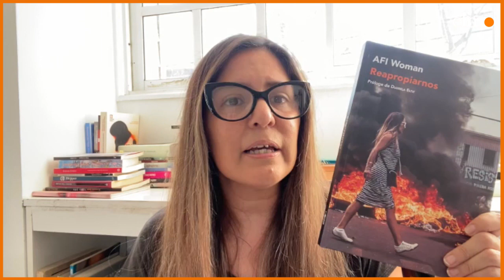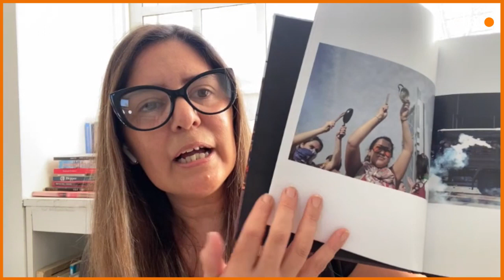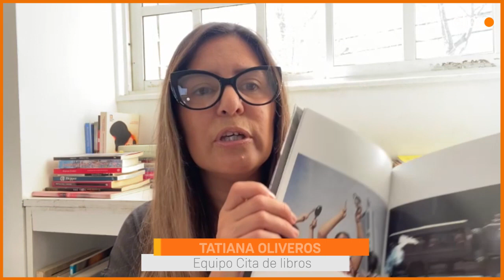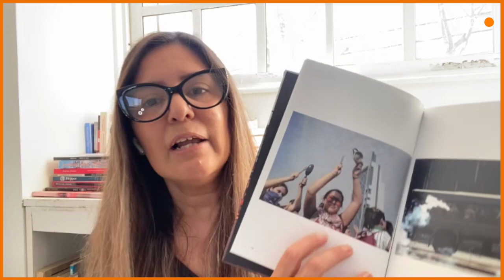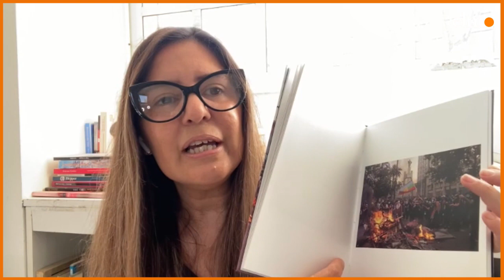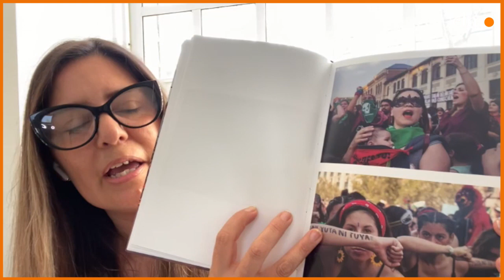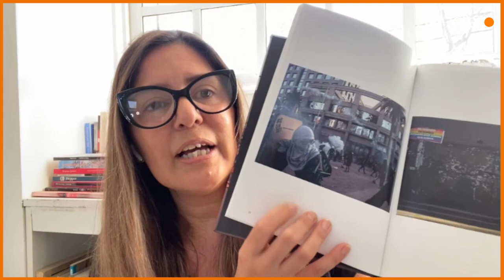Cita de libros|“Reapropiarnos”: fotógrafas en las calles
Esta edición de “Reapropiarnos” (LOM Ediciones) es una colección de fotografías y textos del colectivo de fotoperiodistas AFI Woman. Las imágenes que componen este libro fueron tomadas en las calles  de Santiago durante el estallido. Este es un trabajo colectivo, la edición, selección de imágenes y textos fueron realizados colectivamente, el resultado es una serie cohesionada de imágenes que invita a reflexionar sobre el hito del 2019. Las fotografías de “Reapropiarnos” son el retrato del  movimiento colectivo y la pulsión que marcó las calles de Santiago.

Recuerda seguirnos en nuestro canal de Spotify para más reseñas de Cita de libros!